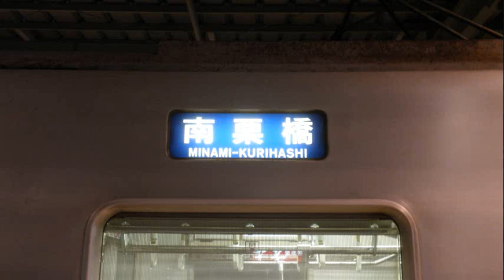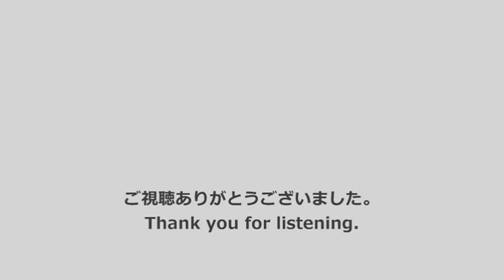【走行音】 東京ﾒﾄﾛ03系チョッパ車 中目黒→北越谷 (2014.2.23)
東武スカイツリーライン直通　南栗橋行です。
※画像はWikipediaからお借りしました。

【お願い】低評価をされる際は、必ず低評価の理由をコメント欄に記載してください。